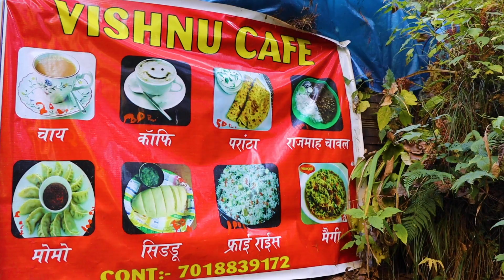Places to Visit in Manali | Best Waterfall, Monestary, Day Trek and Village near Manali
Embark on a quest with me to unearth the hidden treasures near Manali! In this immersive video, I've curated a journey to the most enchanting and unexplored places that often go unnoticed. We delve into the mesmerizing beauty of the best waterfall, where nature's symphony echoes through the pristine surroundings.

Our exploration extends to a serene monastery, a haven of tranquility that offers a glimpse into the spiritual essence of the region. Join me on a day trek that winds through breathtaking landscapes, a perfect blend of adventure and natural wonders that remain off the beaten path.

But the adventure doesn't end there—we venture into a charming village, a testament to the rustic charm and cultural richness that defines the heart of Manali. This comprehensive guide is not just a travelogue; it's an invitation to discover the uncharted, to experience the untouched beauty that makes these places the best-kept secrets near Manali.

Whether you're a nature enthusiast, adventure seeker, or someone yearning for a unique cultural experience, this video promises to unveil the lesser-known facets of Manali. Come along on this journey of exploration, and let's celebrate the magic of the unexplored together. 🏞️✨

⏳ 𝗩𝗜𝗗𝗘𝗢 𝗖𝗛𝗔𝗣𝗧𝗘𝗥𝗦 ⏳
00:00​​​​​ Intro
0:46 Waterfall
3:24 Monestary
6:04 Day Trek
7:05 Hidden Village
5:01 Outro

🍁𝐀𝐁𝐎𝐔𝐓 𝐓𝐡𝐞 𝐕𝐢𝐫𝐠𝐨 𝐂𝐨𝐦𝐩𝐚𝐬𝐬🍁
Welcome to "The Virgo Compass" channel! I'm Anu, and I'm thrilled to have you here.

collaboration 🌍 At The Virgo Compass, we're all about embracing our inner child and following our natural inclinations. For me, that's the incredible world of travel.

🌟 I've explored over a hundred cities in five amazing countries, and my journey to document these experiences began when I made a life-changing decision to call Manali home. Since then, I've been on a mission to capture and share my adventures.

📽️ Through my YouTube videos, I bring these journeys to life and offer you a glimpse into the incredible places I visit. Whether you're planning your own adventure or simply looking to enjoy these places vicariously, I'm here to inspire and guide you.

Join me on this incredible voyage as we navigate the world together, one destination at a time. 🌎✈️

➟India to Kenya 2023 | The Perfect Itinerary for Kenya | Things to Do in Maasai Mara | VirgoCompass